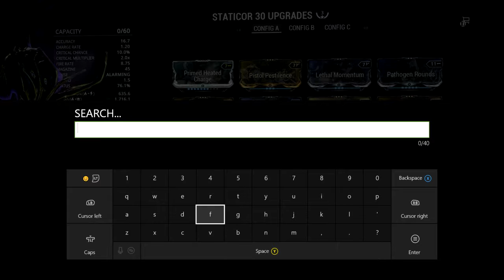Warframe: Mastery Rank 18 Test. Why so easy?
Seriously why?